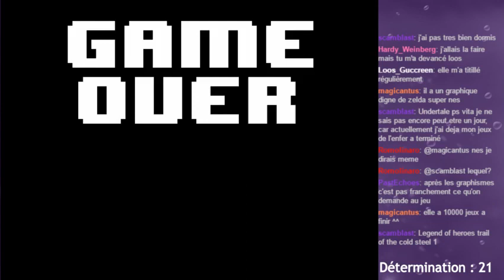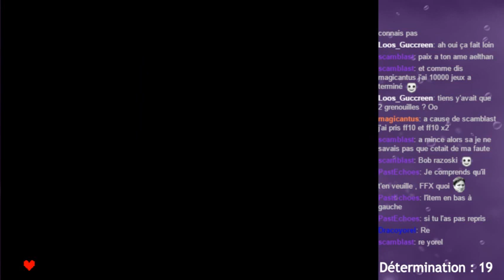Undertale - 2 - La fin du début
Je suis un gamin paumé, sortez moi de là.

Enregistré en direct et en public le dimanche 22 octobre 2017 sur le